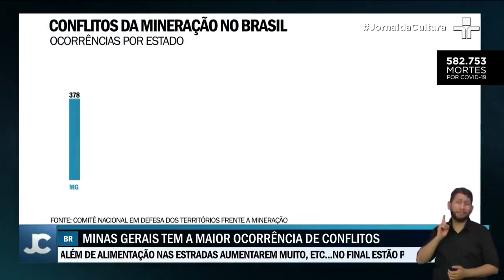Mineradoras estrangeiras apresentam mais denúncias por contaminação de resíduos tóxicos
Em 2020, mais de 1 milhão de pessoas estiveram envolvidas em conflitos ou denúncias contra mineradoras internacionais.